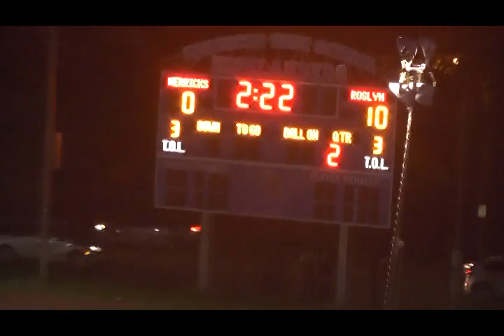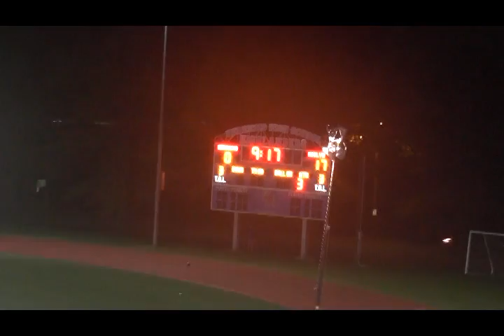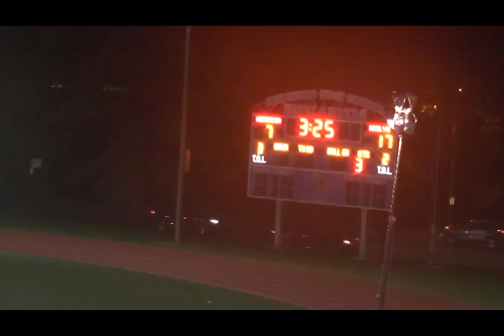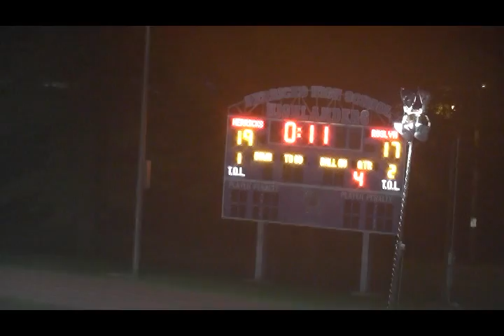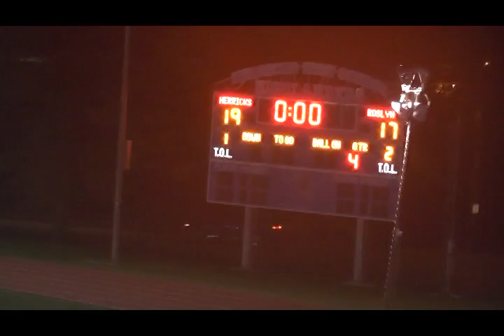Herricks High School's 2022 Homecoming Pep rally and Game 10-28-22